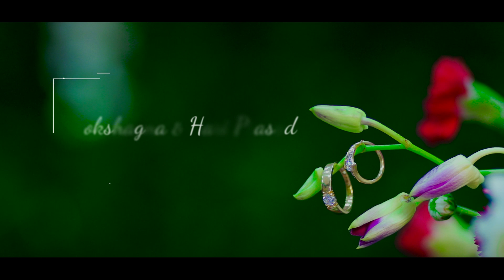Mokshagna & Hari Prassad Reddy ENGAGEMENT TEASER|HR PHOTOGRAPHY